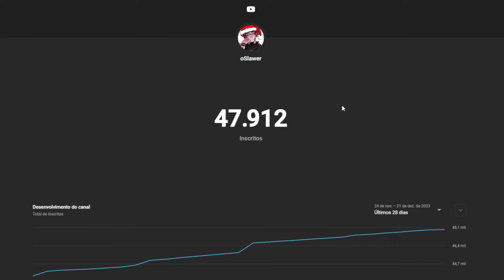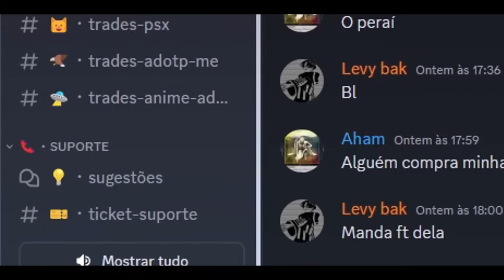Finalmente conseguir TUNAR MEU TIME e PEGAR AS MELHORES QUIRK no ANIME CHAMPIONS!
📌 Ajude o canal:
   🌎 COMPARTILHE.
  💬 COMENTE

 Informações:

  GRAVADOR: OBS
  EDITOR: AFTER EFFECTS -/- VEGAS
  RENDER: 1920x108060FPS
  EDITOR DE FOTO: PHOTOSHOP